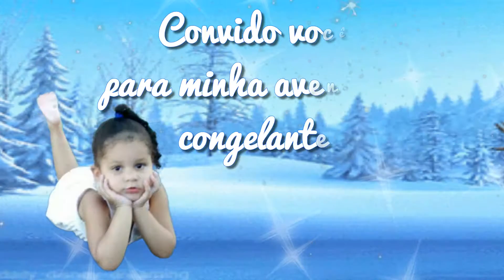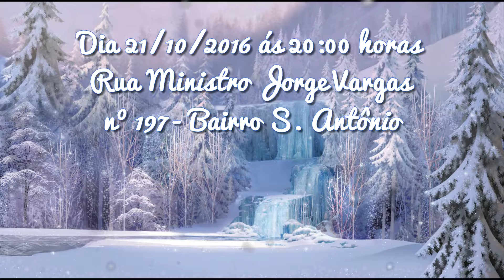Convite animado - Ana Alice 3 anos